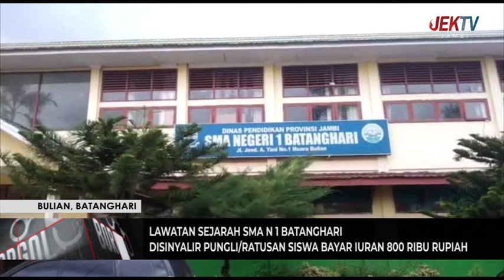DISINYALIR PUNGLIRATUSAN SISWA BAYAR IURAN 800 RIBU RUPIAH